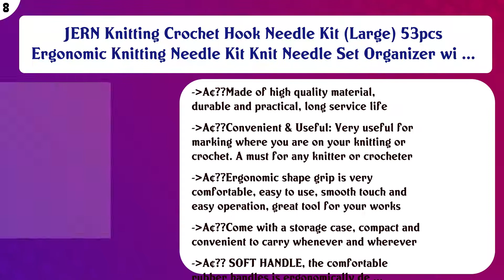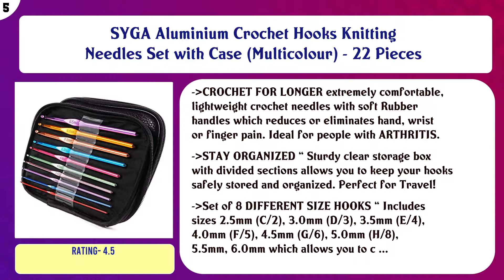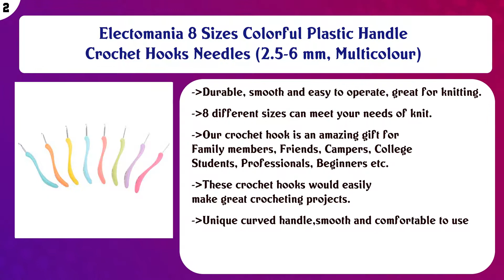Top 10 Crochet Supplies to buy in India 2021 | Price & Review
Top 10 Crochet Supplies to buy in India

Find the links below to buy these products:

List of top Crochet Supplies:
Bulfyss Aluminium Crochet Hooks Knitting Needles Set with Case (Multicolour) - 22 Pieces

Electomania® 11 Sizes Multicolor Oxided Aluminum Crochet Hooks Needles 2.0-8mm (Multicolor)

JERN Knitting Crochet Hook Needle Kit (Large) 53pcs Ergonomic Knitting Needle Kit Knit Needle Set Organizer wi ...

Electomania 12Pcs Plastic Ergonomic Crochet Hook Set Colour Handle Large-Eye Blunt Needles Weaving Tools Kit S ...

vardhman Baby Soft Wool Hand Knitting Soft Fingering Crochet Hook Light Purple 6pcs (150gms)

SYGA Aluminium Crochet Hooks Knitting Needles Set with Case (Multicolour) - 22 Pieces

Ratnesh Stainless Steel 10 No Crochet Hooks (kiroshiya) Knitting Needles for Sewing Craft Woolen Cloth 3.25 mm ...

Nac Global™ 22Pcs Multicolor Aluminum Crochet Hooks Knitting Needles Set with Case for Sewing Craft Yarn Sweat ...

Electomania 8 Sizes Colorful Plastic Handle Crochet Hooks Needles (2.5-6 mm, Multicolour)

Vardhman Pony Crochet Locking Stitch Markers for Knitting 25pieces

Content of this Video:
10 best products to buy Crochet Supplies India

Top rated Crochet Supplies in India